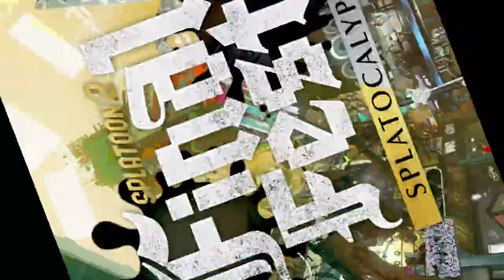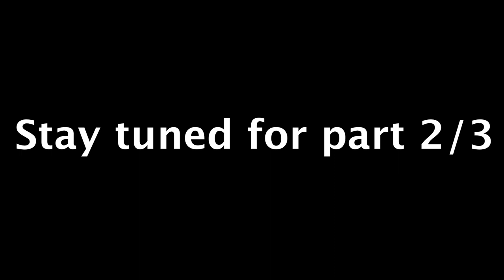FinalFest part 1/3 | Splatoon 2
Let's make this one in particular a bit more special.